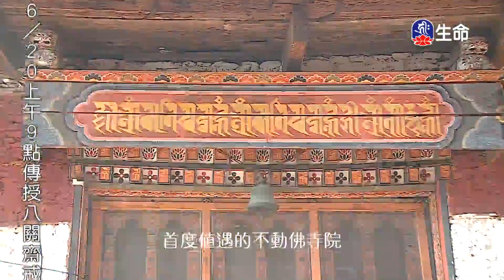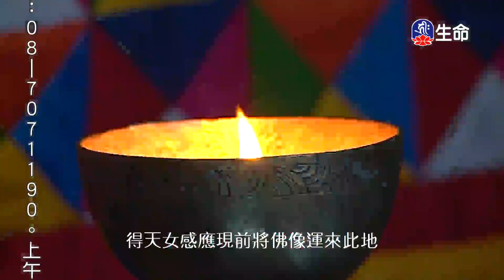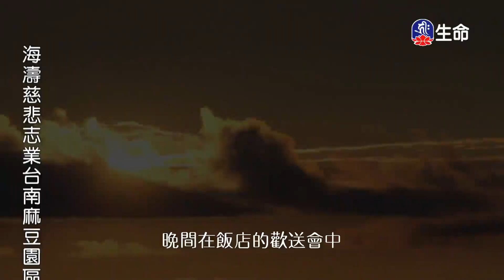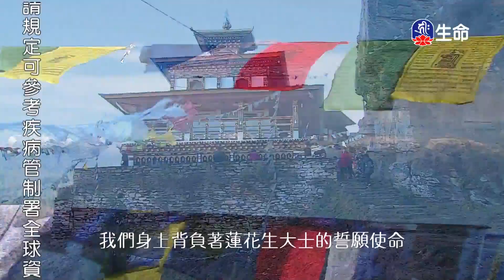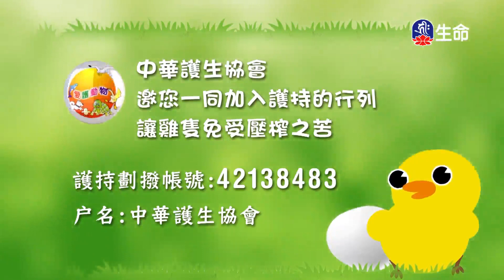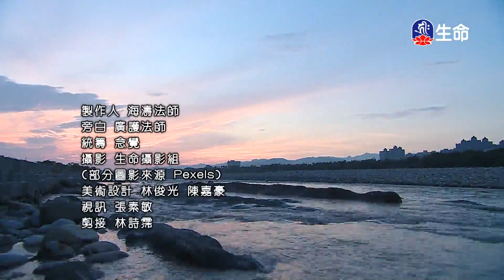大寶伏藏在不丹(6)-2_大寶伏藏在不丹_(lifetv_20200617_23：15)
大寶伏藏在不丹_大寶伏藏在不丹(6)。